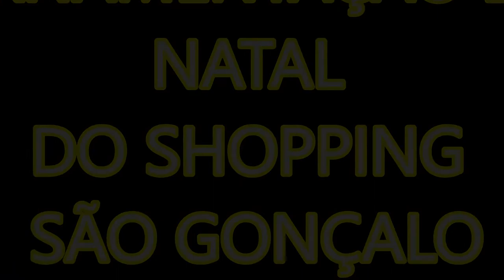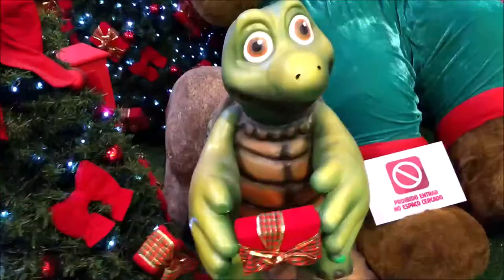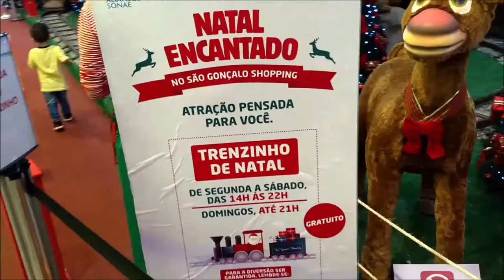Conheça a decoração de natal do Shopping São Gonçalo - RJ - 2019